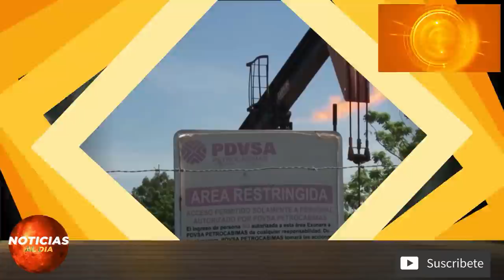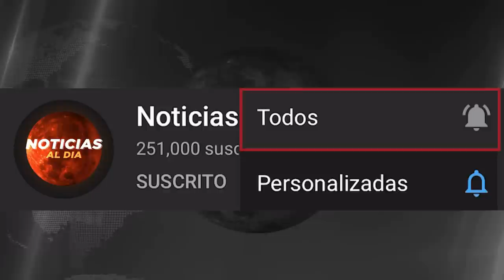IMPORTANTES NOTICIAS DE VENEZUELA HOY 25 DE ABRIL ELIOTT PRESIONANDO LA SALIDA DE MADURO forex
gracias por su audiencia

Noticias De Venezuela Hoy 25 de abril Ultimas Noticias Hoy 25 De ABRIL 2020 Ultimas Noticias 25 de ABRIL 2020
Noticias Hoy 25 de ABRIL 2020 Noticias De Ultima Hora Hoy 25 de ABRIL 2020 Ultimas Noticias De Hoy 25 de ABRIL 2020
Noticias de ultima hora venezuela de hoy 25 20:20 Noticias De Ultima Hora Venezuela Hoy 25 Noticias Hoy venezuela 25 Venezuela Noticias 25 ABRIL Noticias De Hoy 25 de abril Ultimas Noticias 25 Noticias impactante 2020 Noticia Ultimo Momento 2020 25 Venezuela Hoy 2020 25 abril
Venezuela Noticia Del Dia De Hoy 2020 25

NOTICIAS EN ESPAÑOL 25 ABRIL 2020
NOTICIAS DE ULTIMA HORA VENEZUELA 2020 25
ULTIMAS NOTICIAS HOY 25 ABRIL VENEZUELA
LAS ULTIMAS DE VENEZUELA NOTICIA 25 ABRIL 2020
NOTICIAS DE VENEZUELA HOY 2020 25 DE ABRIL
ULTIMAS NOTICIAS DE VENEZUELA HOY 25 DE ABRIL 2020
NOTICIAS ULTIMA HORA HOY 25 DE ABRIL 2020

LAS NOTICIAS DE VENEZUELA EN VIVO 25 DE ABRIL 2020
ULTIMAS NOTICIAS DE VENEZUELA 25 ABRIL 2020,
NOTICIAS DE VENEZUELA 25 ABRIL 2020,
NOTICIAS DE VENEZUELA HOY 25 ABRIL 2020,
forex
NOTICIAS HOY 25 ABRIL 2020 VENEZUELA,
NOTICIAS DE HOY EEUU 25 DE ABRIL,
DIARIO HOY VENEZUELA 2020 25 DE ABRIL,